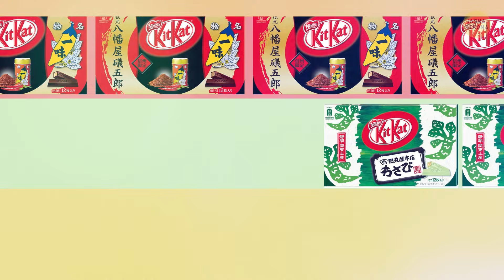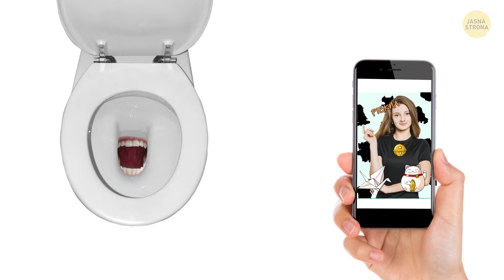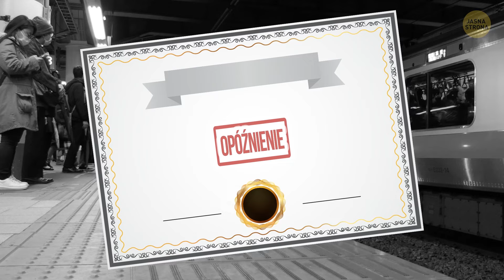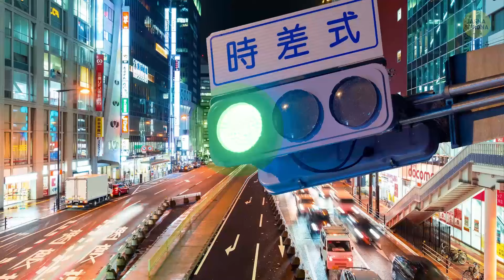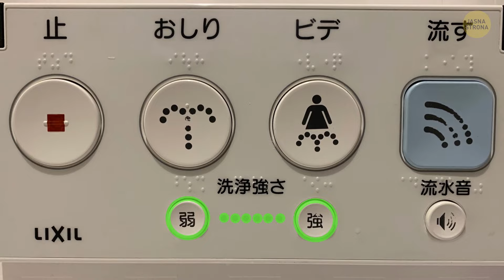29 rzeczy, które znajdziecie jedynie w Japonii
Wiele krajów jest znanych z pewnych dziwacznych zwyczajów, ale Japonia to chyba najbardziej egzotyczny kraj z nich wszystkich. Jest znana, jako kraj wschodzącego słońca, ale mogłaby być znana również jako kraj śpiewających toalet, niebieskiej sygnalizacji lub automatów.

Japonia to naprawdę niezwykły kraj, zupełnie odmienny od reszty świata. Japońscy rolnicy hodują kwadratowe arbuzy, przed budynkami są parkingi dla parasolek, do tego w całym kraju kwitnie sieć restauracji znana z podawania jedzenia w puszce.  A to nie jedyne co sprawia, że Japonia to naprawdę zupełnie inny świat! Przygotujcie się na dawkę podróżniczej magi!

Czas:

Kwadratowe arbuzy 0:18

Kąpiel w makaronie 0:37

Dziwne smaki Kit-Kata 1:02

Sztuczne jedzenie 1:17

Wyspa królików 1:36

Maszyny Purikura 1:53

Upychacze 2:22

Parking dla parasolek 2:41

Miliony automatów 3:00

Największy mieszkaniec Tokio 3:22

Opóźnione pociągi są warte nagłówka w gazecie 3:51

“Ciche” Karaoke 4:17

Grzeczne mlaskanie 4:35

Chusteczki na twarz 4:55

Zlewy oszczędzające wodę 5:14

Dziwny majonez 5:36

Drzemki w pracy 5:56

Najkrótsze schody ruchome 6:16

Restauracja z jedzeniem w puszkach 6:34

Wioska lalek 6:53

Żadnych 4 7:17

Niebieska sygnalizacja 7:35

Lekcje sprzątania 8:02

Pociągi z kąpielą stóp 8:20

Futurystyczne toalety 8:42

Szalone smaki lodów 9:06

Niezwykłe miejsca parkingowe 9:22

Hotel robotów 9:35

Towarzysz w kafejce 10:00

Streszczenie:

- Kurort Spa Yunessun w Hakone oferuje swoim gościom niezwykłą możliwość pluskania się w rosole na wieprzowinie, z dodatkiem makaronu ramen.

-  Artyści tworzą to jedzenie z plastiku lub wosku i wygląda równie pysznie, co realnie.

-  Budki fotograficzne, zwane Purikura, pozwalają na natychmiastową obróbkę zdjęć, dodawanie tła, śmiesznych naklejek, czy napisów.

- Japonia posiada ponad 5 milionów automatów! To przede wszystkim oszczędność czasu dla tych, którzy pracują do późna w nocy.

- W 2015 roku w tokijskiej dzielnicy Shinjuku, Godzilla oficjalnie otrzymała obywatelstwo.

- Punktualność to w Japonii niezwykle ważna rzecz i stacje kolejowe robią wszystko, by pociągi się nie spóźniały.

-  Podczas gdy w wielu innych krajach mlaskanie uważane jest za niegrzeczne, w Japonii to sposób na okazanie uznania szefowi kuchni.

- Japończycy nie dodają majonezu do sałatek, mięsa czy kanapek - zwykle używają go do polewania lodów lub naleśników.

- Najkrótsze na świecie, ruchome schody znajdują się w podziemiach galerii handlowej More w mieście Kawasaki. Mają zaledwie pięć schodków i 83 cm wysokości.

- Wieś Nagoro liczyła kiedyś 300 mieszkańców, lecz dzisiaj żyje ich tam zaledwie 40. Lokalna artystka, Tsukimi Ayano, wykonała ponad 300 lalek, które wyglądem przypominają dawnych rezydentów. Są poustawiane w różnych miejscach i wykonują różne czynności.

- Unikanie czwórek jest typowym, japońskim zwyczajem, gdyż numer cztery uznaje się za bardzo pechowy.

- Zamiast zielonego, na japońskich światłach zobaczycie niebieski. Powód jest czysto lingwistyczny: dawniej istniało tylko jedno słowo opisujące te dwa kolory.

- Japońskie dzieci w szkołach uczą się, jak sprzątać. To część ich programu edukacji.

- Toalety w Japonii są bardzo nowoczesne. Aby wykorzystać ich możliwości, dobrze wiedzieć, co oznaczają te wszystkie przyciski.

-  Ponieważ Japonia jest gęsto zaludnionych krajem, marnotrawstwo przestrzeni nie może mieć miejsca. Dlatego ich parkingi inteligentnie oszczędzają miejsce.